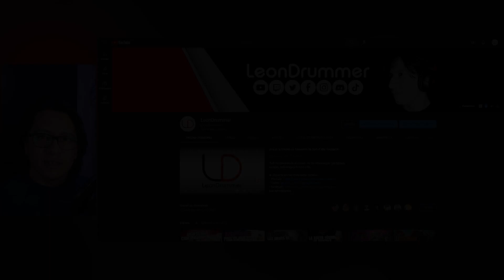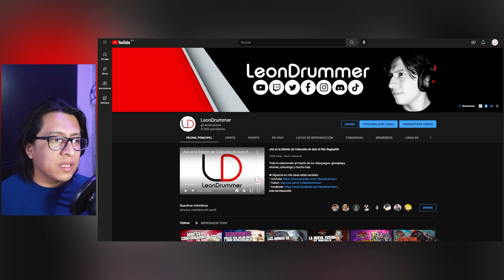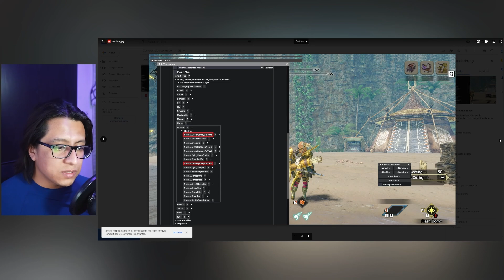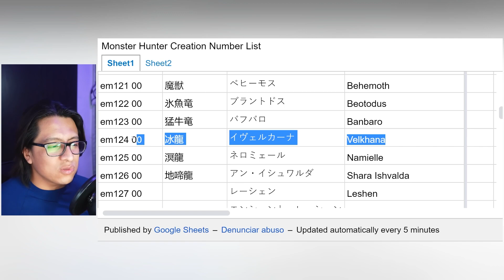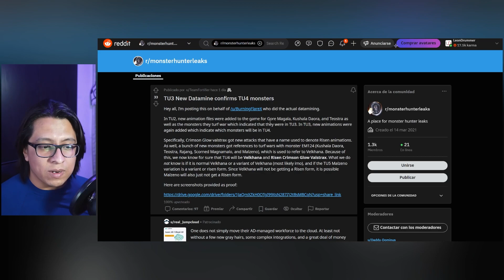¡Este monstruo de Iceborne regresará a Sunbreak! | MH Rise Sunbreak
Todo lo relacionado al mundo de los videojuegos: gameplays, reviews, unboxings y mucho más.